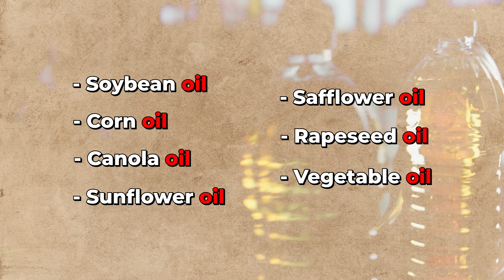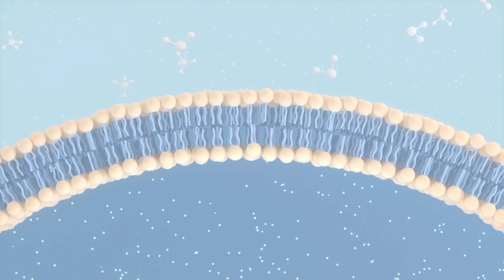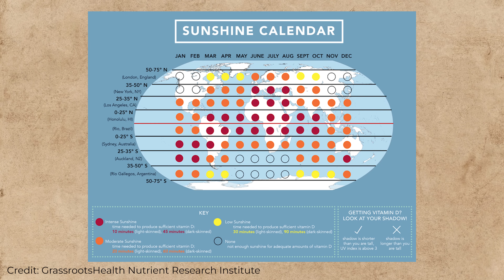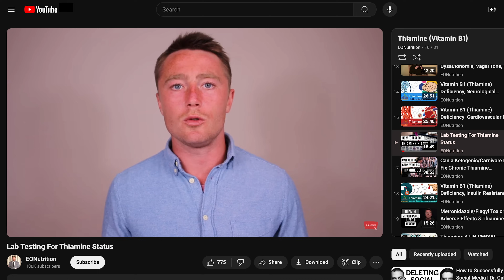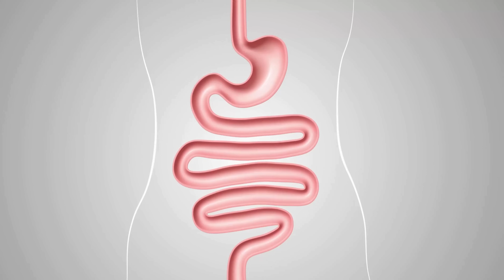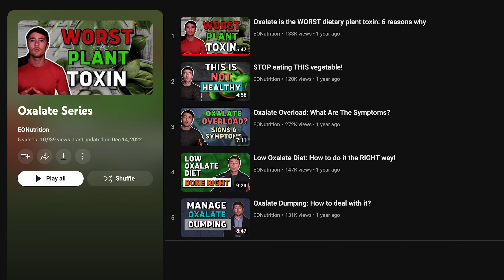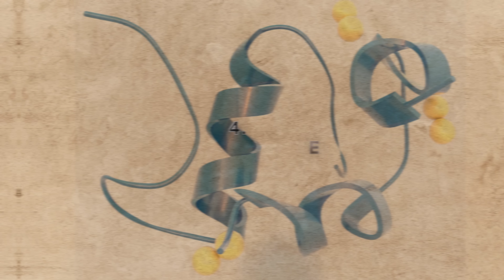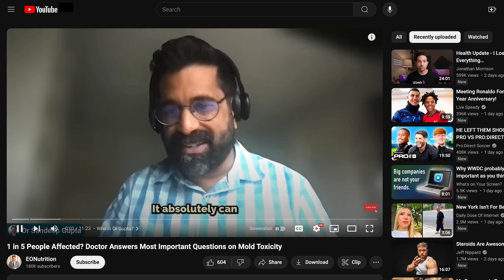Addressing Chronic Pain: Top 5 Hidden Causes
In this video I discuss the most common hidden causes of chronic pain.

Chronic pain affects an astonishing 20% of people in the USA. This is frankly disturbing.

Research:
Vegetable/seed oils/omega-6 -

For those who don't know, I formulate supplements free-from fillers or excipients